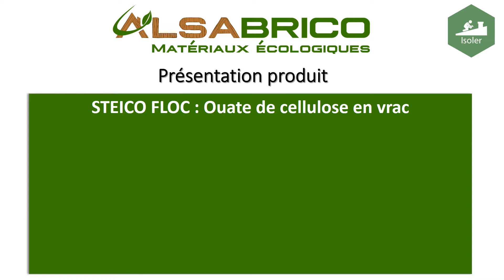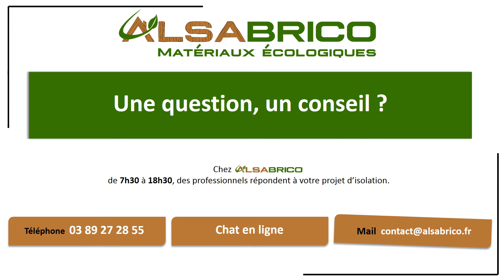STEICO FLOC : Ouate de cellulose vrac | Presentation du produit | Alsabrico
► La boutique en ligne Alsabrico propose des isolants en vrac et plus particulièrement la ouate de cellulose STEICO FLOC, sans sel de bore.

►Si vous souhaitez établir une isolation thermique des toits, plafonds sols et planchers la ouate de cellulose STEICO FLOC est ultra performante pour ce type d'utilisation.
Apprenez-en plus sur ouate de cellulose en vrac STEICO FLOC, facile à poser, le papier recyclé dispose d’un processus de fabrication nouveau. Retrouvez dans cette vidéo tous les avantages et caractéristiques techniques du STEICO FLOC.